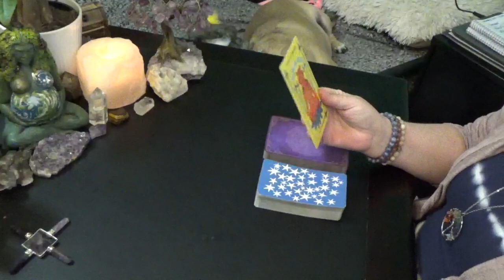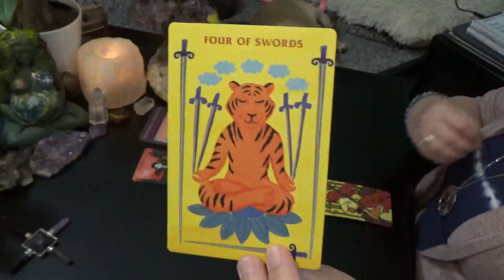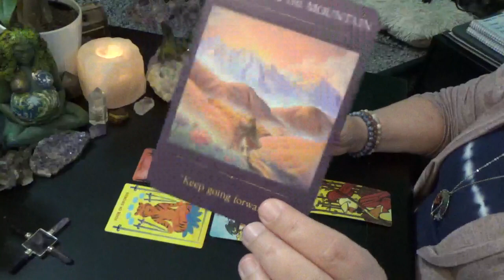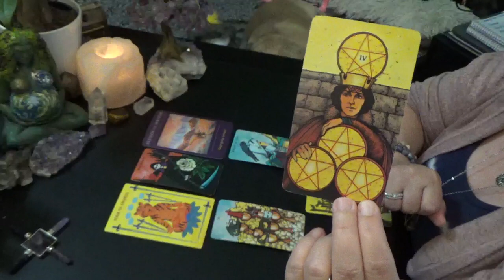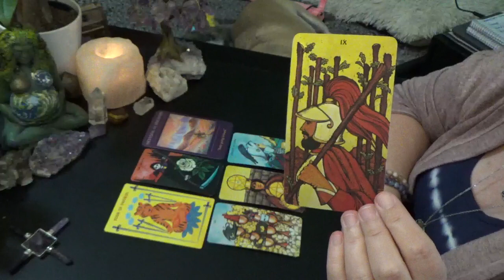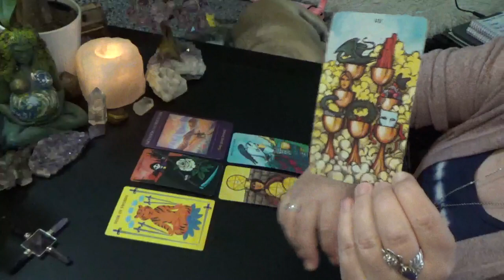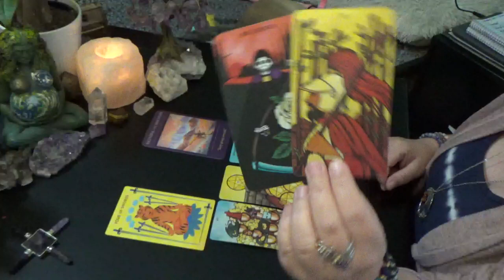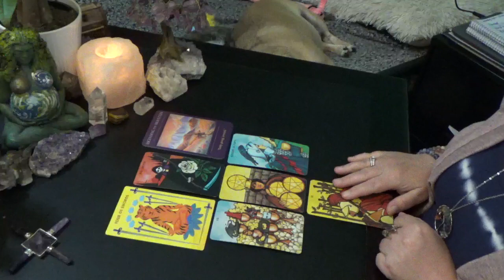CAPRICORN "WEEKLY" 4th-10th MAY 2020 "CAPRICORN INNER STRENGTH & WISDOM IS WHAT'S GOT YOU THIS FAR!"